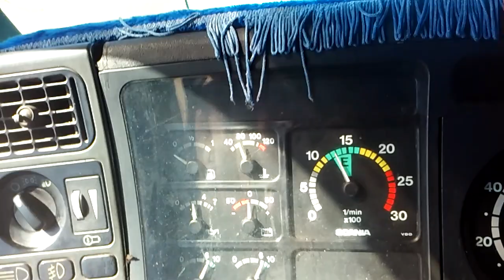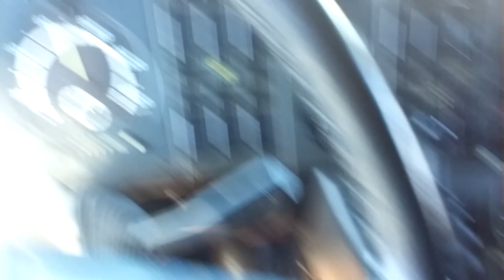Subindo a serra dos pombos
BA 262